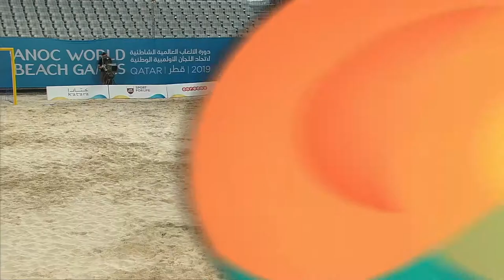Beach Soccer - Brazil vs United Arab Emirates |Men's Group A Match|ANOC World Beach Games Qatar 2019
Relive the second preliminary round match of Brazil and the United Arab Emirates in Group A of the Men's Beach Soccer event at the ANOC World Beach Games Qatar 2019 (13 October 2019).

Line-up Brazil: Jenilson RODRIGUES (1), Rafael AMORIM SILVA (2), Antonio DE FARIAS JUNIOR (3), Diogo CATARINO DA SILVA (4), Filipe DUARTE DA SILVA (5), Lucas ARAUJO AZEVEDO (6), Rafael DE JESUS PINTO (7), Rodrigo RIBEIRO SOUTO (8), Rodrigo SOARES DA COSTA (9), Luiz DO NASCIMENTO BRAGA (10), Mauricio PEREIRA BRAZ (11), Rafael DE LIMA PADILHA (12)

Line-up United Arab Emirates: Mohamed ALJASMI (1), Haitham ALKAABI (2), Ahmed SALEM (3), Waleed SALEM (4), Abbas DARYAEI (5), Kamal ALBLOUSHI (6), Hesham AL MUNTASER (7), Ali MOHAMMADI (8), Ali ALBLOUSHI (9), Walid MOHAMMADI (10), Ahmad MALAHI (11), Ahmad BAHRI (12)

Find out more about the ANOC World Beach Games by heading to our